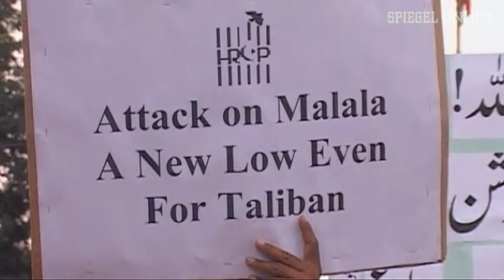Schüsse auf 14-Jährige in Pakistan: Menschen protestieren gegen Taliban | DER SPIEGEL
Sie wurde im Schulbus überrascht und angeschossen: Bewaffnete Taliban haben im Swat-Tal in Pakistan Anfang dieser Woche eine 14-jährige Friedensaktivistin überfallen und schwer verletzt. Viele Menschen in der Region sind entsetzt.